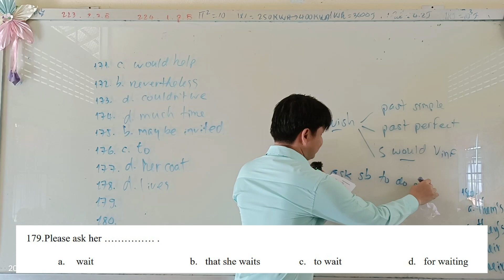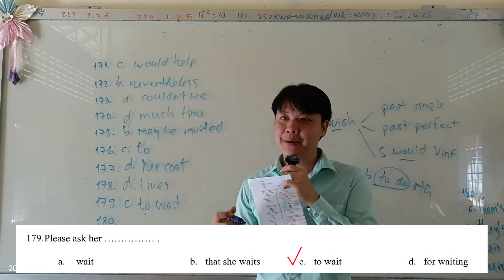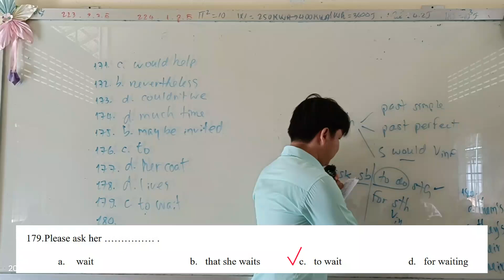Question 179: Multiple-choice questions (MCQs) លំហាត់បែបសំណួរពហុជ្រើសរើស (លំហាត់លេខ១៧៩)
179. Please ask her .
a. wait   b.   that she waits  c.   to wait  d.   for waiting